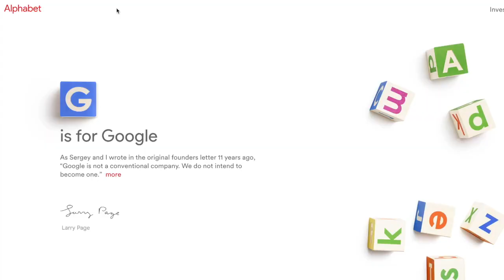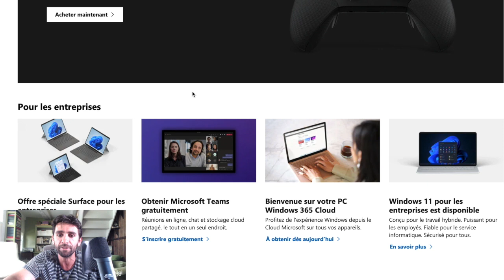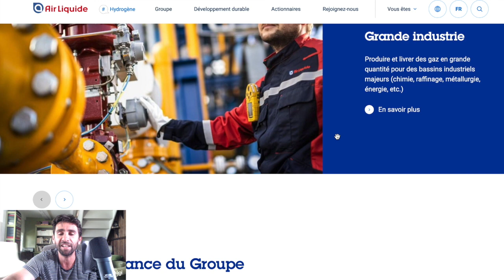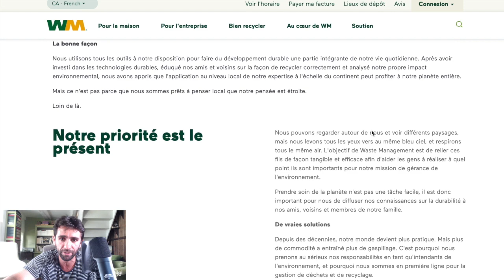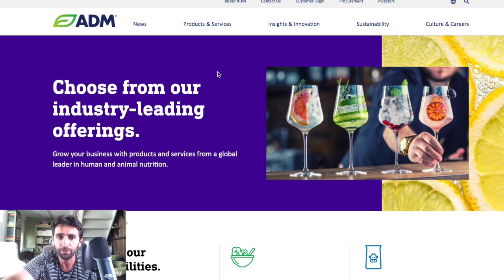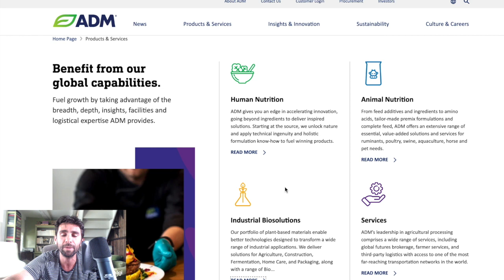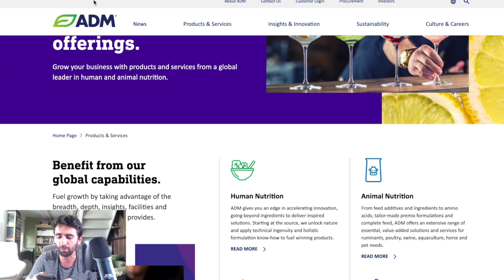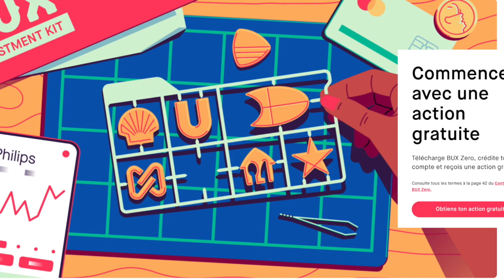5 actions à acheter et à oublier